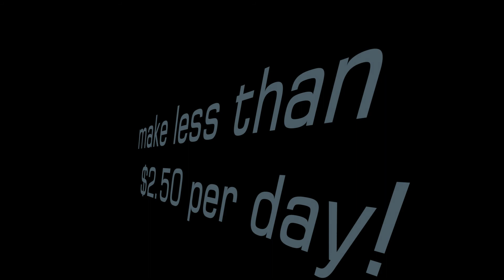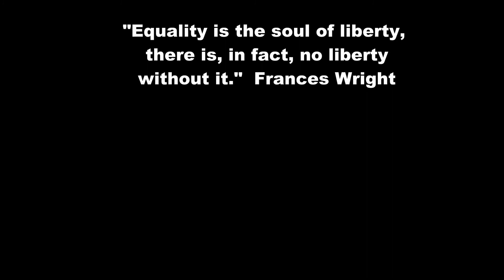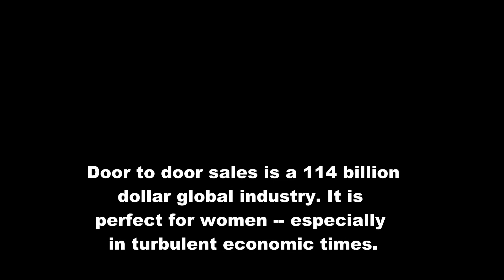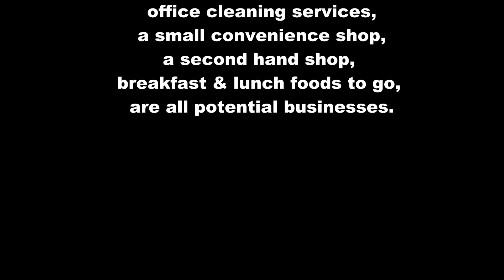Empowering Women Part 1: Equality In Action!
There are ways to empower women around the world economically. Why? Because "LIfe, Liberty & the Pursuit of Happiness"  are not just ideals to be admired. These are basic human rights to be implemented for the benefit of all!